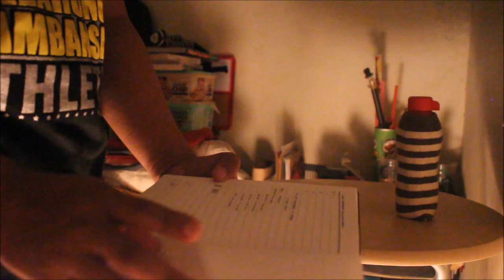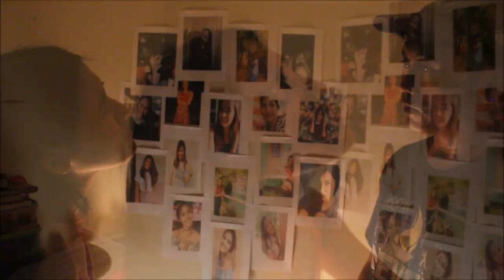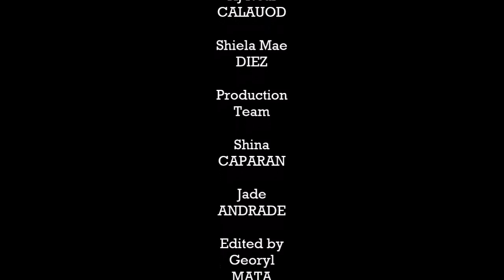KAIBIGAN? - School of Applied Economics Short Film